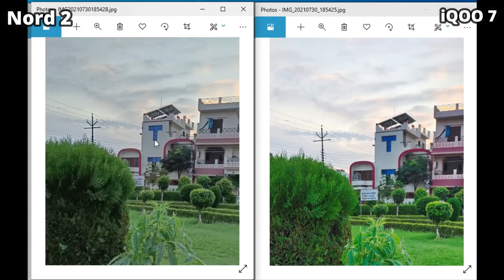Oneplus Nord 2 Vs iQOO 7 Camera Test | Full Camera Comparison *Real Truth*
Oneplus Nord 2 Vs iQOO 7 Camera Test | Full Camera Comparison *Real Truth* | Best Camera phone under 30000 | Oneplus Vs iQOO Camera Review